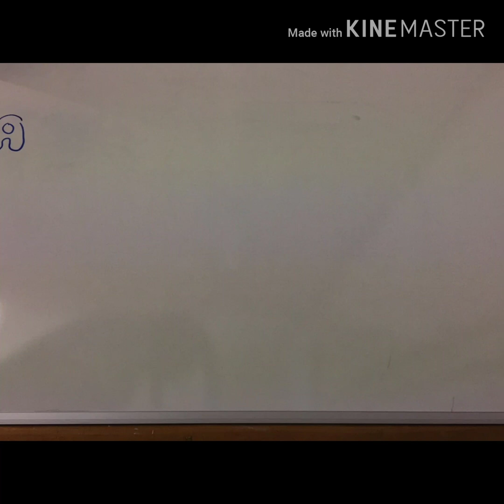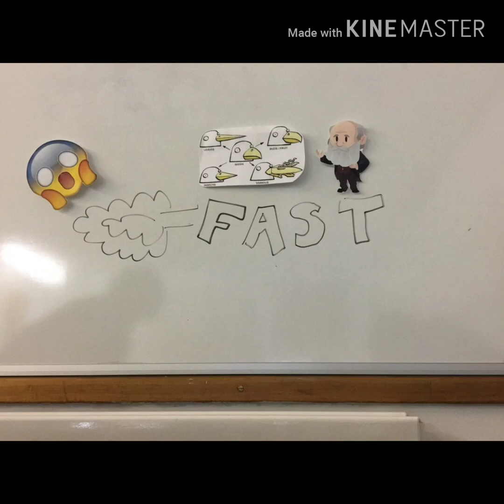Are we evolving backwards?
Entry for the Harry and Margaret Kroto Prize for Innovative Use of Technology in Science Learning